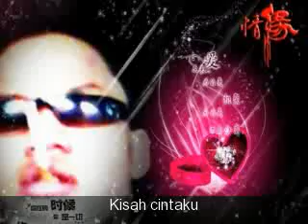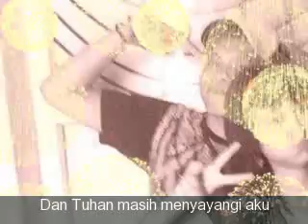lagu terakhir Gusti ingin K`pekanbaru